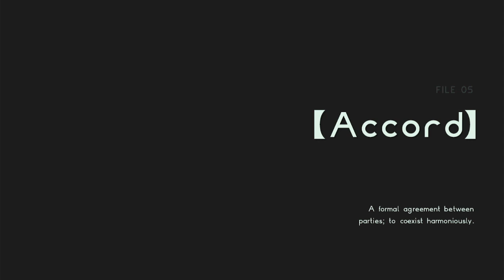BRENDA & THE ARI?! - OneHpTom Plays! Astral Chain! (Part 13)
Welcome back to Astral Chain! This is File 5. There is a lot of action as well as a great story with many twists and turns! I hope you enjoy because it will be worth it!